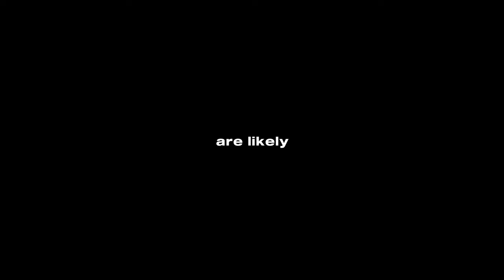Gorilla Tag Leaked the Halloween Update!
With Halloween just around the corner and an exciting update dropping even sooner, I'm absolutely buzzing with anticipation! Last year, Gorilla Tag's Halloween update was nothing short of spectacular, and you can bet your bananas that they're brewing up a masterpiece for this year! 🎃🦍👻
ILY❤️
Your active engagement fuels the energy of the channel and ensures you won't miss a moment of the action! 🔔

Your support keeps me going, and I can't wait to share more exciting videos with you. ❤️

-Another way to support a small channel like mine is to share with friends!
Socials:
I don't typically own any of the music, images, overlays/chroma key elements, external video clips, or sound effects featured in this video – although there may be exceptions on rare occasions.